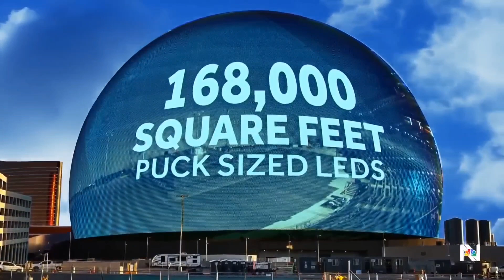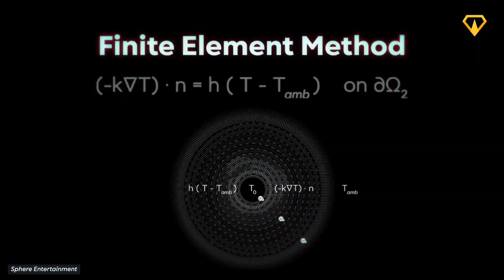sphere in los Vegas a new step to innovation | latest cinema in the world